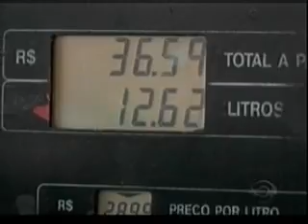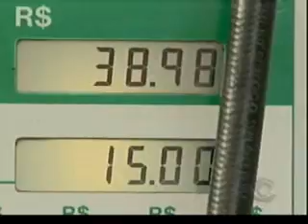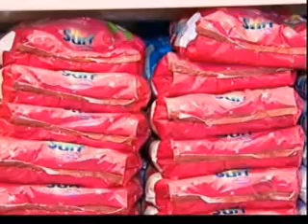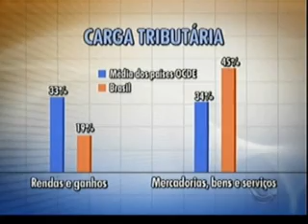Jornal do Almoço - RBS - 22/05/2013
Em muitas cidades brasileiras o dia hoje é de protestos contra a carga tributária em nosso país. É o chamado Dia Sem Imposto. Aqui no estado postos venderam gasolina mais barata. Entrevista com André Sakai/coordenador CDL Jovem Florianópolis/Pedro Moreira/economista e professor da UFSC/Leandro Guerreiro Guimarães/vice-presidente Comissão de Direito Tributário OAB SC